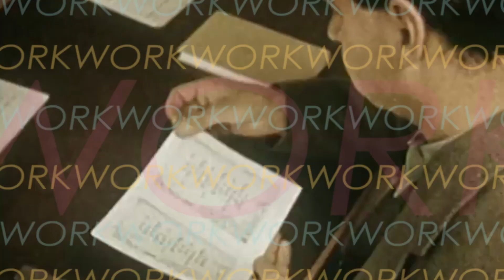Brooklyn, USA Season 7 Trailer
Season 7 of the Brooklyn, USA podcast premieres November 9th on all platforms, and will take an in-depth look at “work” and the history and future of labor in Brooklyn and New York City. Each episode will approach the subject of “work” from a different angle – interviewing historians, sociologists, artists, activists, unionizing workers, co-workers, and anti-work movement builders to understand how “what we do” does and doesn’t define us.